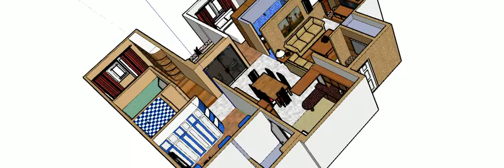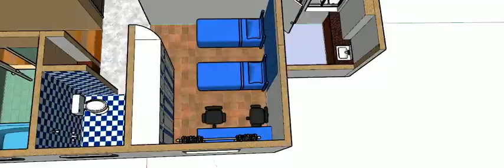Floor plan 8618149092 7813934828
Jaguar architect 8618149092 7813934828